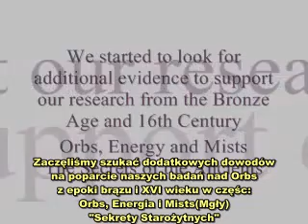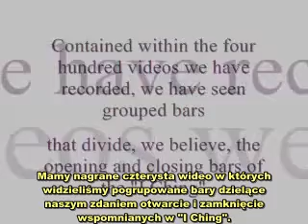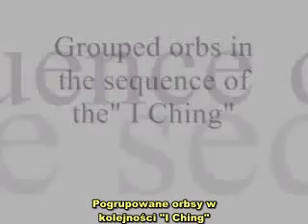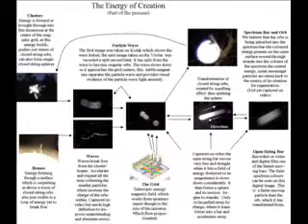Orbs, Energia i Mgły- Sekrety Starożytnych 1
Starożytne rozumienie energii stworzenia i teorii strun.